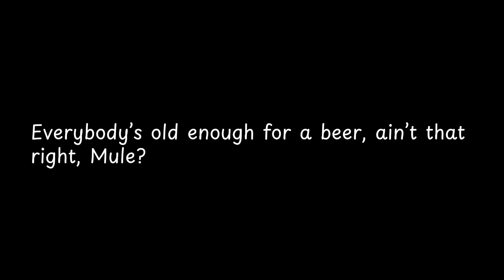Everybody’s old enough for a beer,